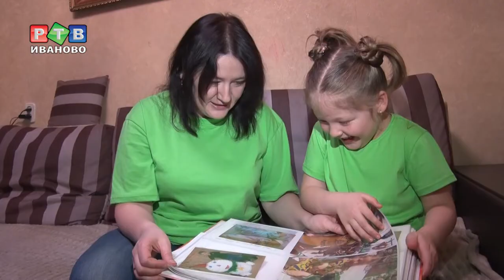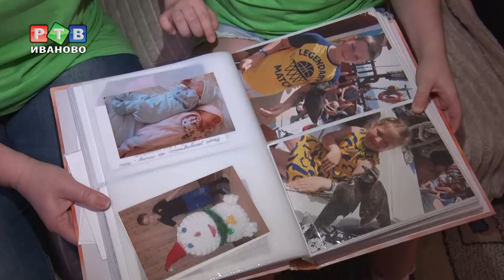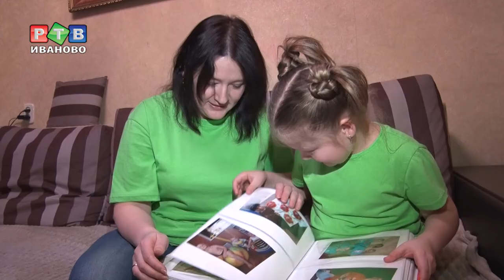История большой любви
К празднику любви мы подготовили для вас теле-историю о настоящих чувствах. Семья Трусовых – истинный образец для подражания: дружные, веселые, внимательные друг к другу. О них наш рассказ.